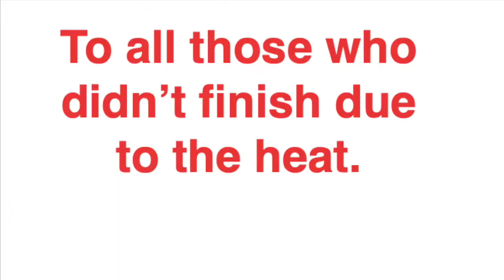Sauna at the Sawmill 7-17-2021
Song for the 7-17-21 race held at the Sawmill Training Complex.  This is the 4th race of The Gun Run 2021 season.

For more information about the run and gun sport contact thegunrun.us